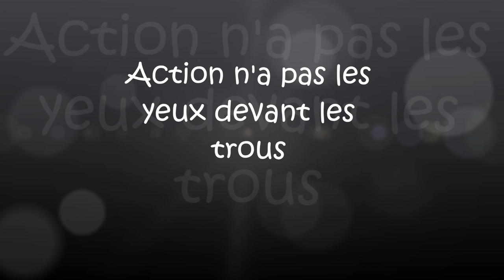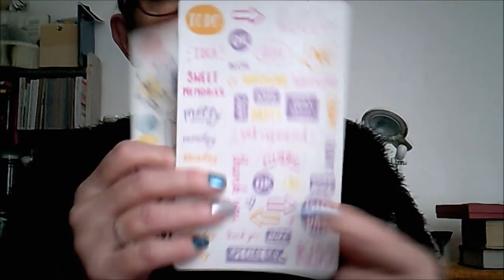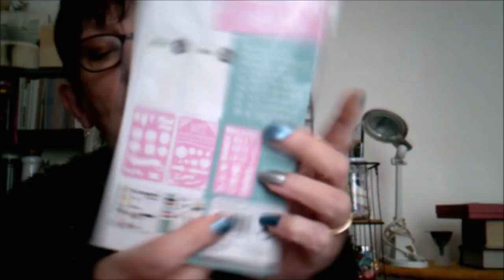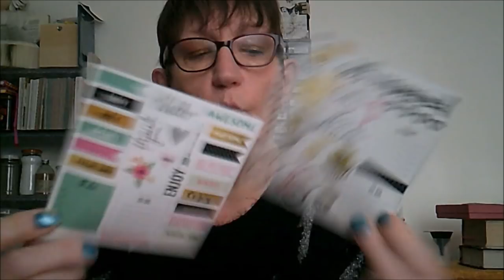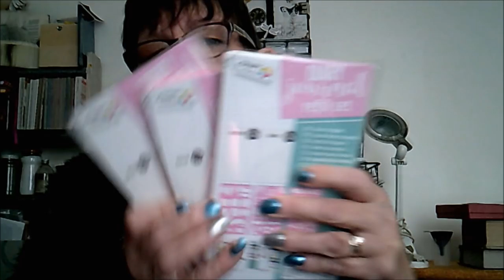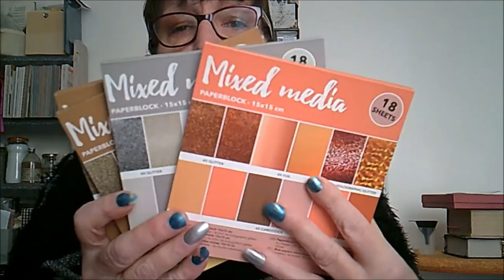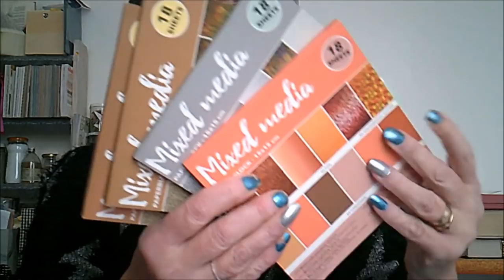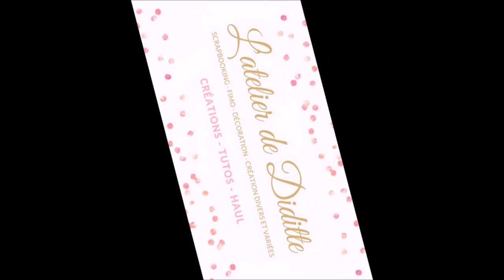Action n'a pas les yeux devant les trous